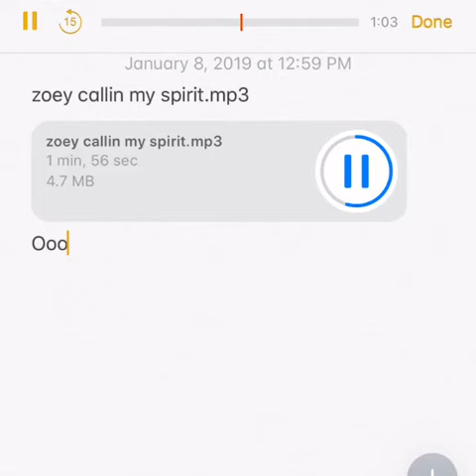Zoey Dollaz - Kodak Black callin my spirit remix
The official snippet if Zoey dollaz Kodak Black callin my spirit remix